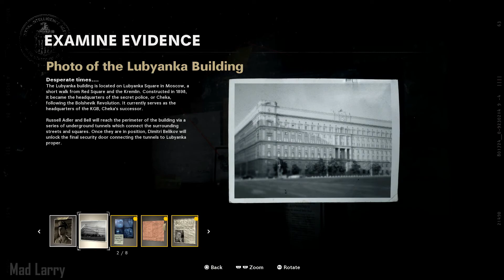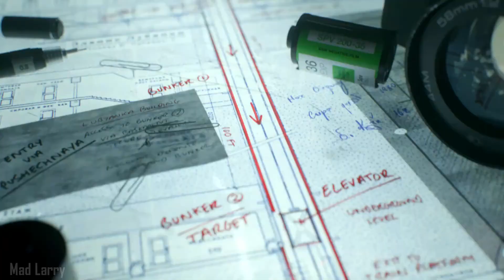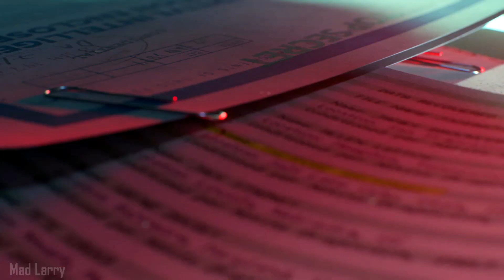Desperate Measures - Call of Duty: Black Ops Cold War(Part 8)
Call of Duty: Black Ops Cold War(PS4 Pro - Part 8)
Missions(s): Desperate Measures